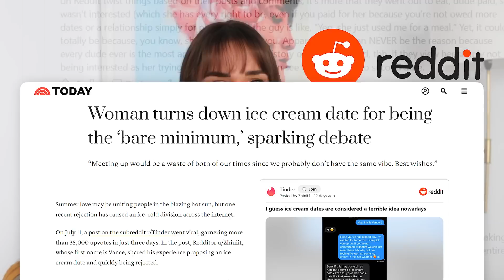The Controversial Dating Story That Took Reddit By Storm *This divided the internet*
The ‘High Value Man' Search Is A Toxic Lie And It's The Reason You’re Still Single

Here is the reddit thread

Chapters:
Intro 0:00- 0:58
The text conversation 0:59-3:38
People are disposable? 3:39-5:10
In her defence 5:11-6:17
My opinion 6:18-7:30
Worst dates story time 7:31-9:44
Ice cream dates and low key dates 9:45-12:05
Women today 12:06-13:39
Outro 13:40-16:14

5 WEIRD Things Social Media & Influencers Have Made Us Think Are Normal But Actually Aren’t *part 2

Jewellery:
Necklace

Port Adelaide
5015
South Australia